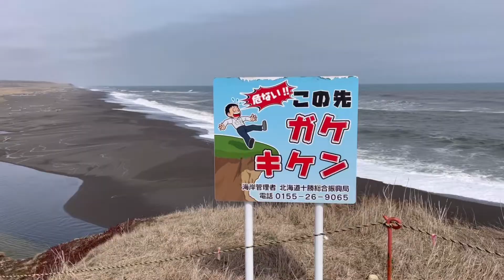戦争遺構【落下した空中トーチカ】北海道広尾郡大樹町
2020年10月に落下が確認された北海道大樹町の通称空中トーチカ(宙に浮くトーチカ)を探訪してきました。
河口に落下したトーチカの壮絶な光景をご覧下さい。